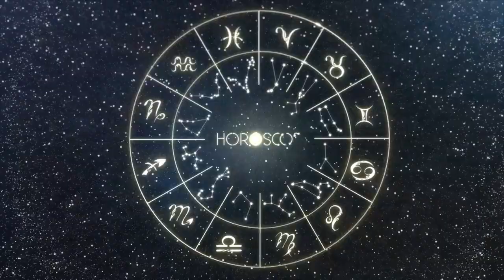Daily Horoscope SCORPIO August 25, 2024